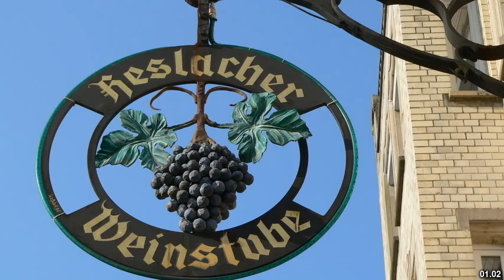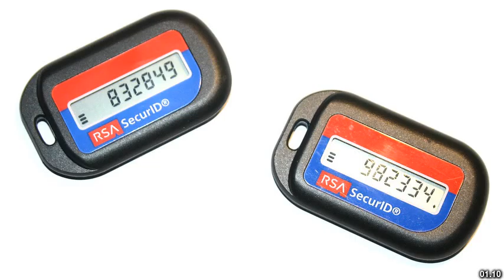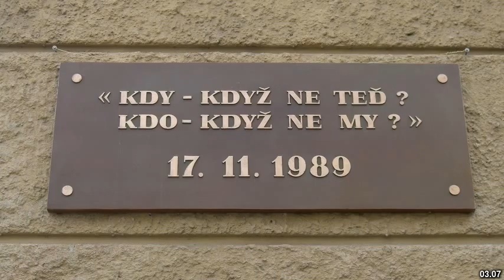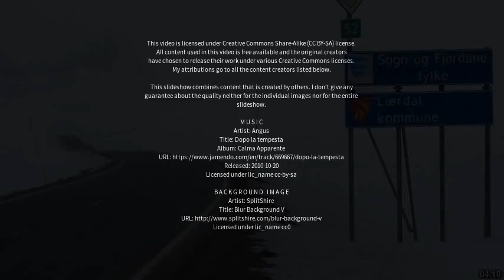Best places to visit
Best places to visit - Hesla (India) Best places to visit - Slideshows from all over the world - City trips, nature pictures, etc.